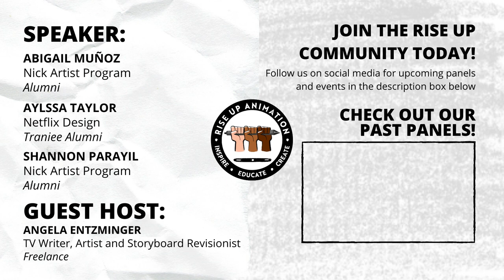Design Trainee: Program 101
Hey Rise Up Fam! Join us and learn about what it takes to be in a Design Trainee Program with Alyssa Taylor, Shannon Parayil, and Abigail Muñoz!

Speakers:
Alyssa Taylor | Netflix Design Trainee, Alumni
Shannon Parayil | Nick Artist Program, Alumni
Abigail Muñoz | Nick Artist Program, Alumni

Moderator:
Angela Entzminger | TV Writer, Artist, and Story Board Revisionist

Rise Up Animation Founders:
Bobby Pontillas
Frank Abney
Trent Correy
Monica Lago-Kaytis

Inspire. Educate. Create.